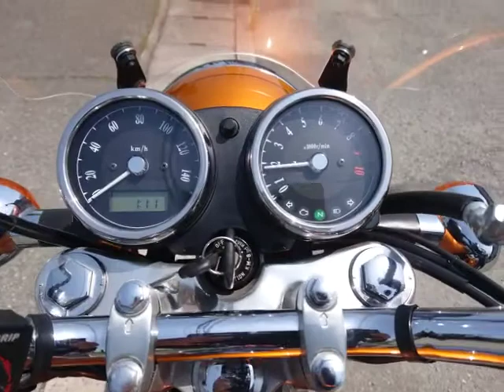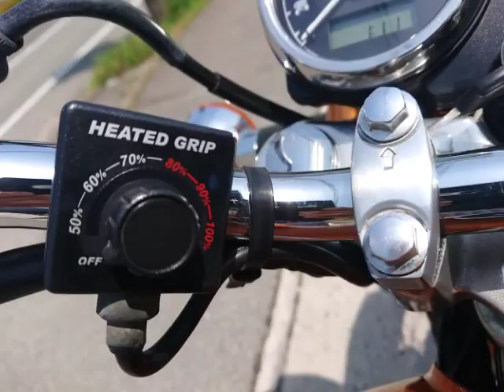エストレヤ 2015年 中古車 バイクショップ名:バイクショップ ロード☆スター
バイクショップ_ロード☆スター